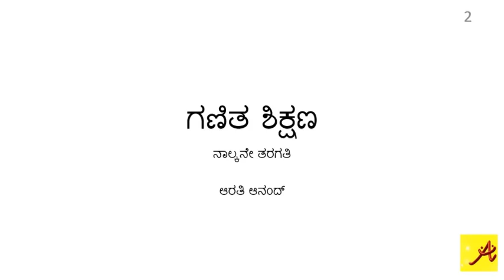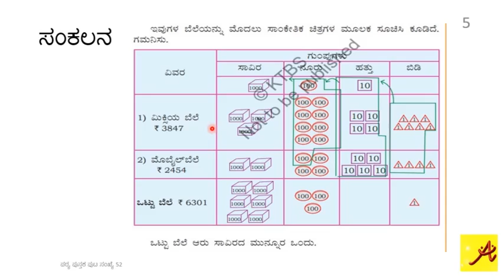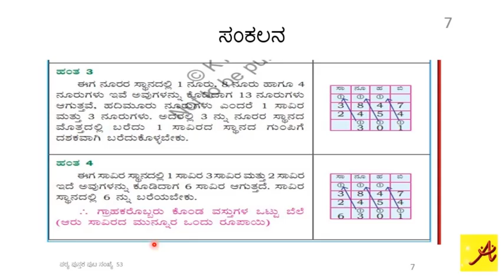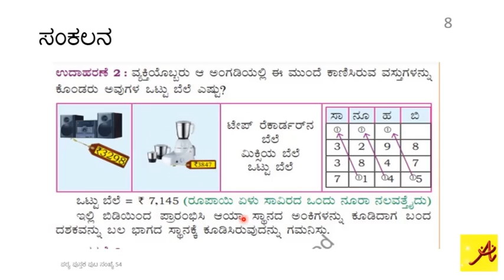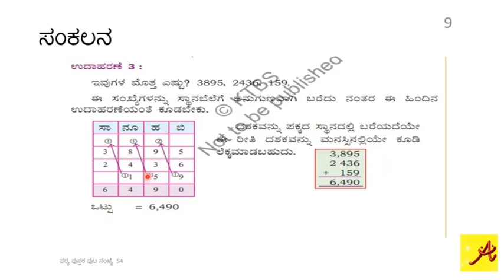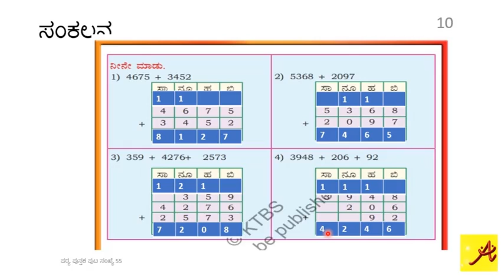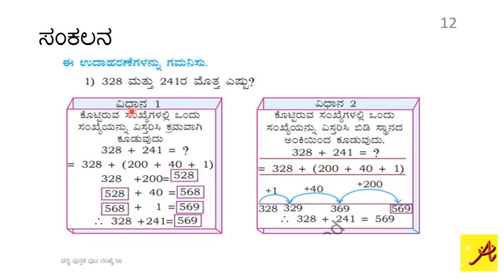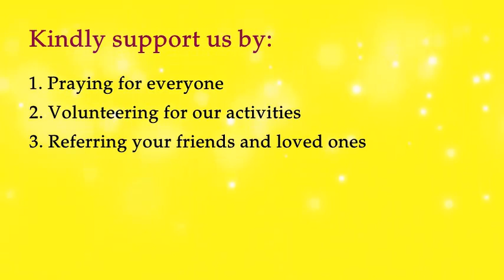4th Standard Math | Lesson 3 | Sankalana | Part 2 of 3 | Aapatsahaaya E - saadhya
Aapatsahaaya Foundation (AFN) E-saadhya is an initiative to ensure online learning content availability for rural, tribal and government school students to ensure continuity in learning. This is an attempt to create videos of all lessons from 1st to 10th standard for Karnataka State syllabus (Kannada medium).
The videos are standard wise, shared subject wise and chapter wise. This can be used as a useful tool along with the teachers’ support.
 AFN supports rural, tribal and government school education needs through – Holistic Education Assistance Program.
Typical annual calendar involves
1. School kit events (June to August)
2. Value education, yoga, meditation, culture development, workshops, etc. (September to October)
3. Literary, Cultural, Sport based competitions (November to December)
4. Educational tours (November to December)
5. Exam preparation, counselling, preparatory exam, etc. (January to March)
6. Teachers’ training & workshops (April to May)
 7. Unique project called – Digital Sanskrit Language Lab
8. Need basis projects: Disaster relief like flood relief etc.